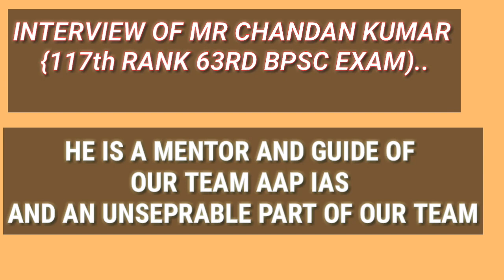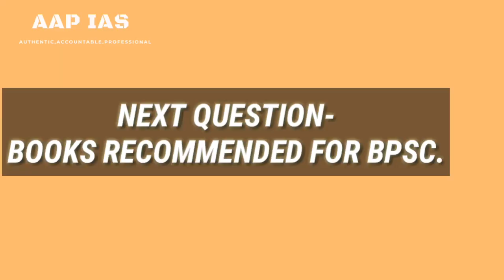BPSC Exam | Strategy to crack Bihar Civil Services Exam | Chandan kumar | Rank 117 63rd BPSC exam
BPSC Topper Chandan kumar gave tips for BPSC

BPSC Topper Chandan kumar (Rank 117), in this video, suggest the strategy for the BPSC Prelims Exam. In addition to sharing his own strategy, he gave tips for the BPSC Prelims Exam. The candidates can learn from the BPSC Topper and clear the BPSC Prelims Exam and how to qualify Bpsc in first attempt ,he will be taking live classes before the prelim exam of bpsc 66th so stay tuned with us.

Follow us to get the latest updates on Quantitative Aptitude, Verbal Ability, Reasoning, Data Interpretation and General Awareness; Group Discussion & Personal Interview & more!

usually searched terms are-